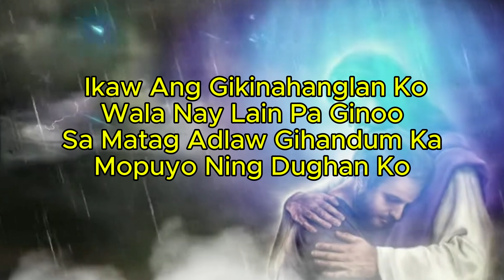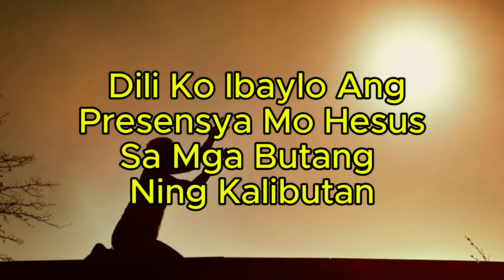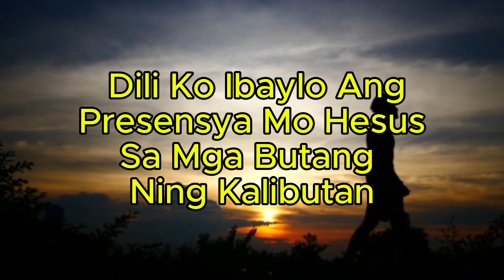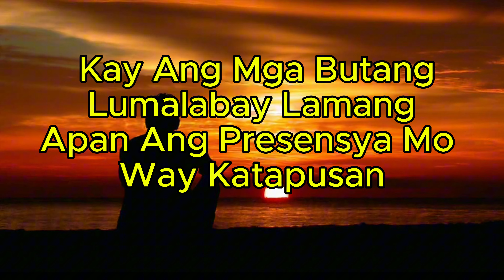Dili Ko Ibaylo cover by F@iTH/Lyrics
This post is solely for uplifting of the hearers through the message of the song.
All the Glory and Adoration to God always